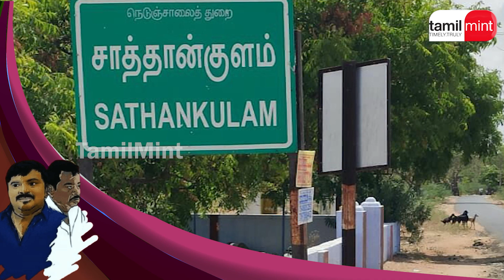”இன்ஸ்பெக்டர் தான் காரணம்” - சாத்தான்குளம் கொலை வழக்கில் கல்லூரி மாணவர் சாட்சியால் புதிய திருப்பம்!